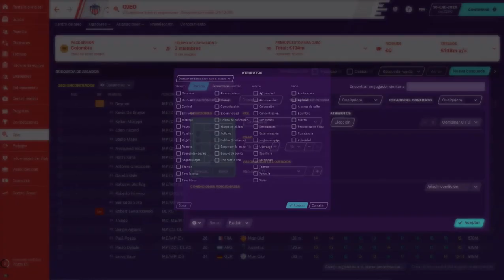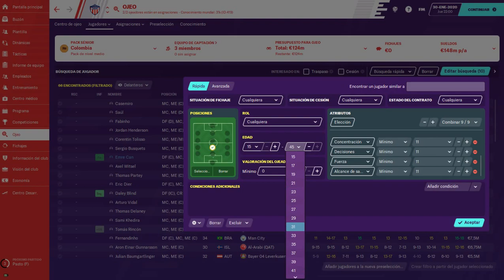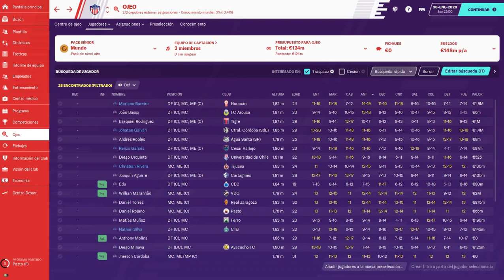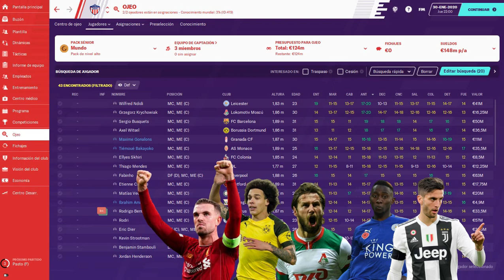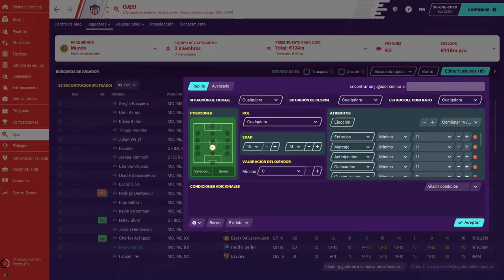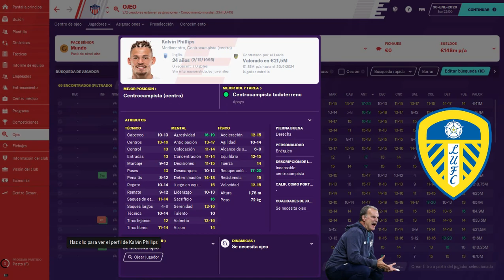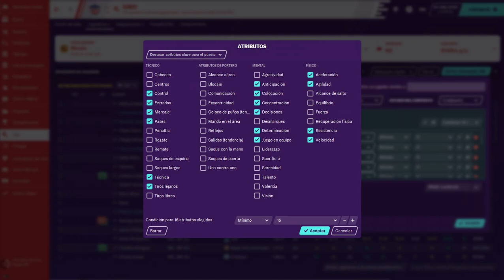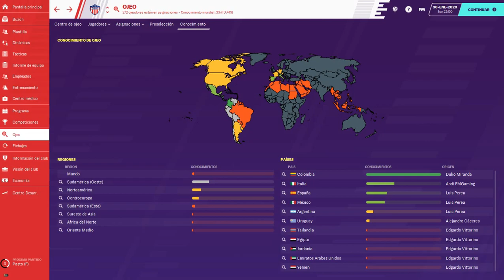MEJORES MEDIOCENTROS ⛔ ¿CÓMO ENCONTRARLOS? [Guía de atributos] Football Manager 2020 Español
Para armar el mejor equipo, se necesitan los mejores jugadores. Hoy se mostrará cómo encontrar a los mediocentros, esos futbolistas que juegan entre la defensa y el centro del campo. Desde los jugadores toscos, picapiedra, hasta los modernos volantes creativos que se refugian en esta zona del campo, estarán contenidos en esta búsqueda ¿Qué atributos tener en cuenta? ¿Cuáles descartar? Son de las cosas que se podrán ver aquí.